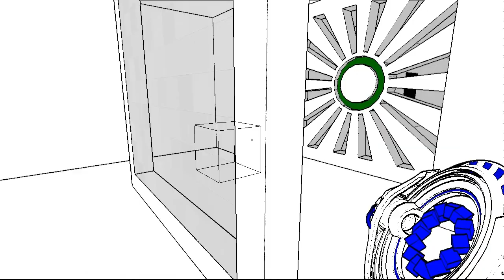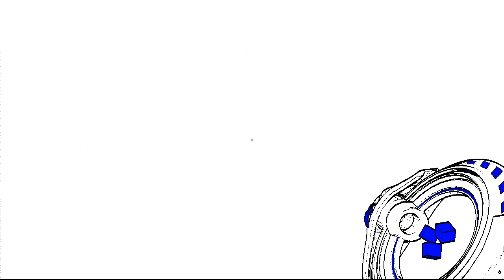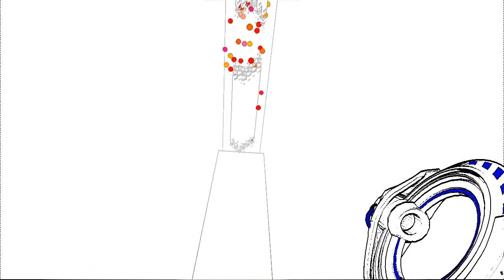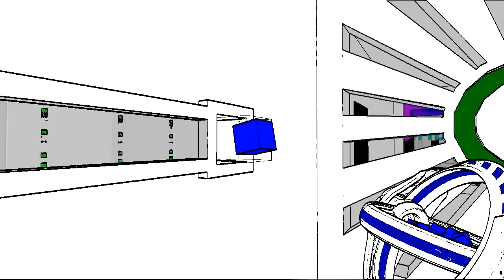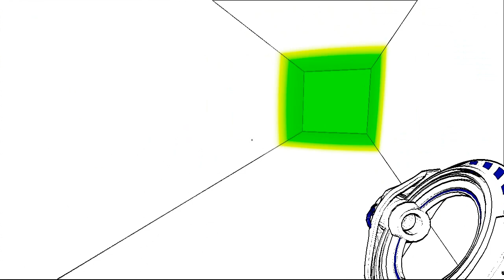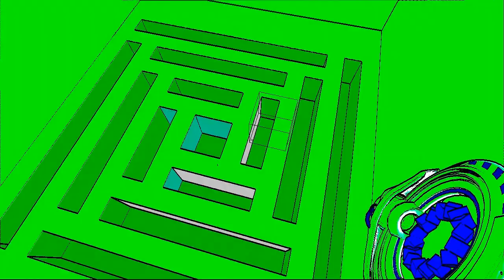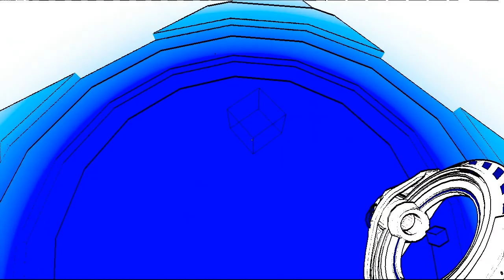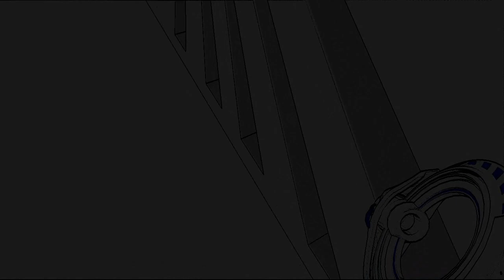AntiChamber - #2 - Кубики!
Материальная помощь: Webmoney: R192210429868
Проявляйте вашу любовь!
Что-то не понравилось? Оставляйте свою конструктивную критику в комментариях!
Остались вопросы? Не стесняйтесь! Задавайте! Лучшие арты ★ Battle Tag: ShadowPersik#2986